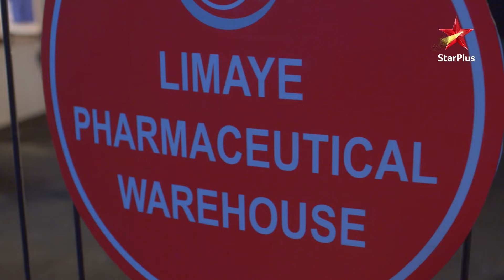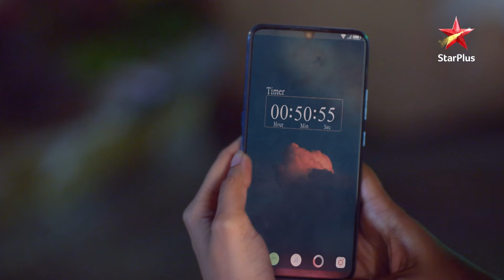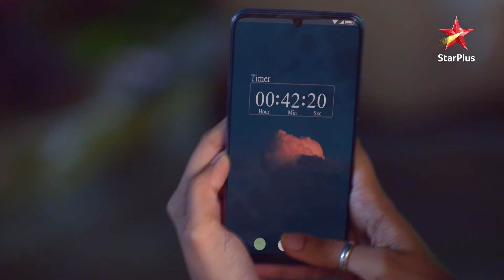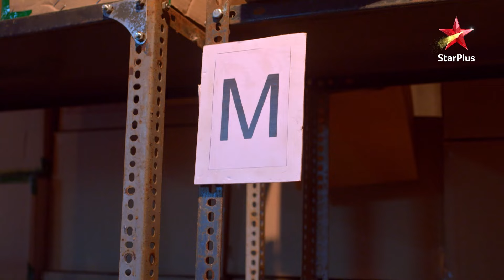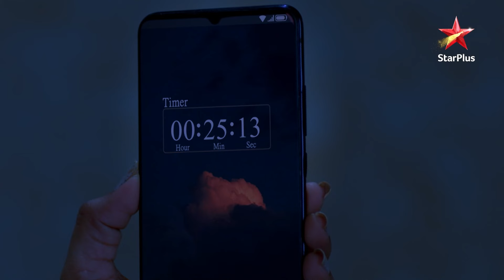Sai ne liya ek bada faisla! | S1 | Ep.443 | Ghum Hai Kisikey Pyaar Meiin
Episode 443